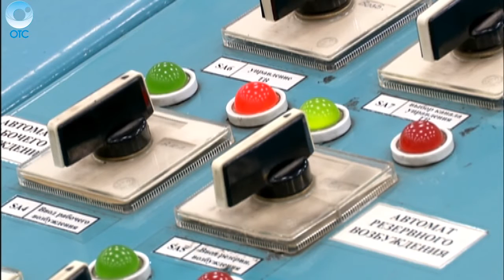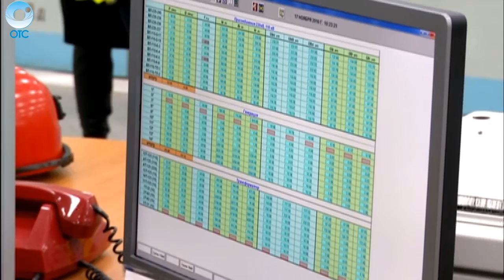На одной из новосибирских ТЭЦ в Левобережье прошла большая проверка